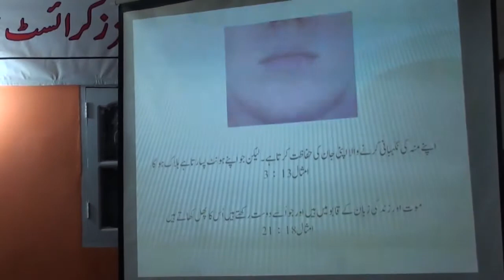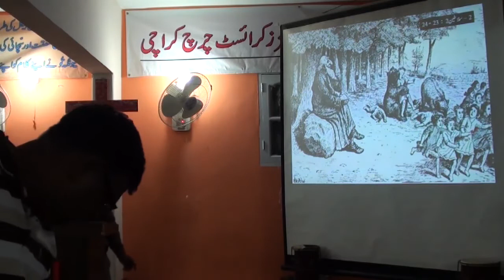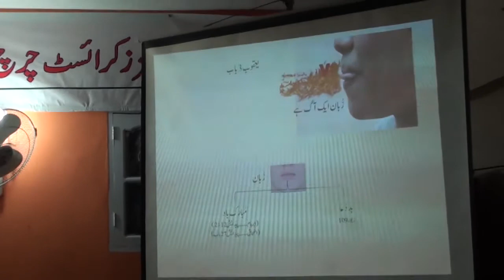Our words contains take us to life or death - موت اور زندگی زبان کے قابو میں ہیں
Most of the time when we do not speak wisely we get damage.  We must always take while speaking anything. Our words can lead us toward life or death whatever we chose through it.

If we are able to control our words we can avoid many loses in our life. In this sermon man of God Reverend Anwar Waheed is preaching on this topic. Watch the complete sermon and we hope that you will be blessed a lot. God bless you